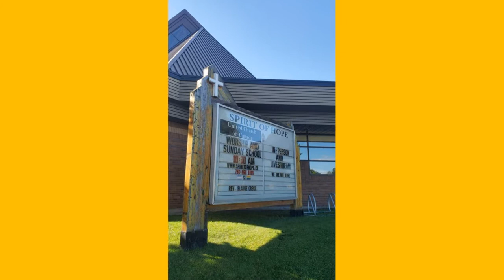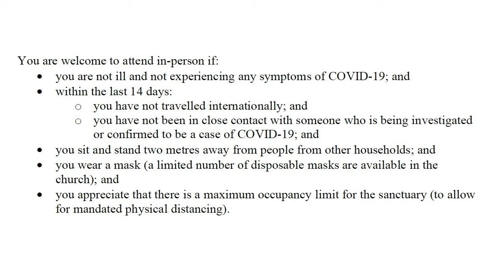Invitation to Church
Spirit of Hope church services are live-streamed on YouTube for the link). Beginning September 6, 2020 at 10:30 a.m., Spirit of Hope United Church is inviting people to be in the church building while the live stream service is being filmed.